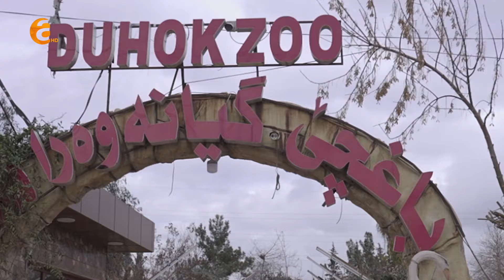niroj (xeleka 2)